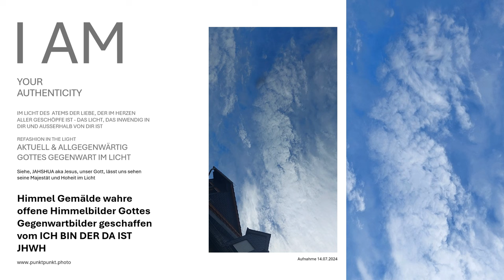Offene Himmel Gemälde wahre aktuelle Himmelbilder Gottes Gegenwartbilder geschaffen von Gott JHWH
Reale Offene Himmelgemälde im Licht Gottes reale allgegenwärtige Präsenz als Fotoleinwand & weiteren Ausführungen. Sie sehen auf dem Himmel-/Wolken-Gemälde, wahrhaftig geschaffen von Gott, gemalt mit Gottes Feder in Gottes Hand - Jahshua Jesus Christus im geöffneten Himmel